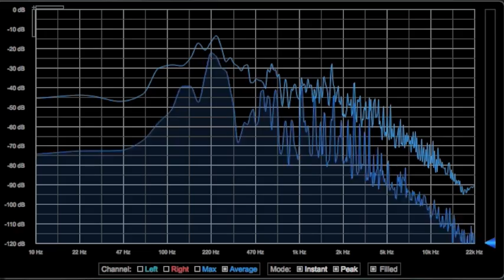Sor Study 1 in C Major Op. 6 No. 8 Classical Guitar Music Cover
Fernando Sor Estudio Etude 1 in C Major Op. 6 No. 8 performed by Brian Streckfus.
Fernando Sor (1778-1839) was a Spanish classical guitarist and composer.
'&fmt=18′(stereo, 480 x 270 resolution) or '&fmt=22'
♫ Classical Guitar Music ♫
Estudio 1 is triumphant and in C major.

Many or all of the products featured here are from our partners who compensate me. This may influence which products I write about and where and how the product appears on a page. However, this does not influence my evaluations. My opinion is my own.

Buy anything on Amazon using this link to support me! I will automatically get a portion of your purchase. Thanks!